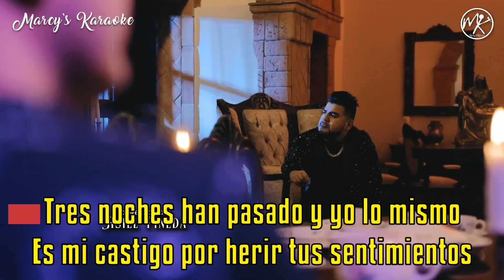El Mimoso ❌ Josi Cuen - "Tres Noches" (Versión Karaoke)